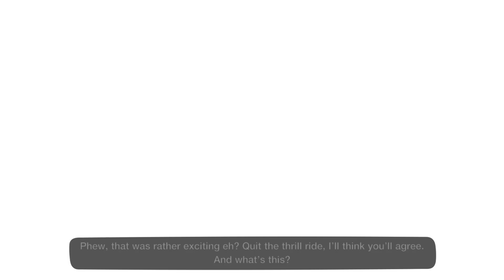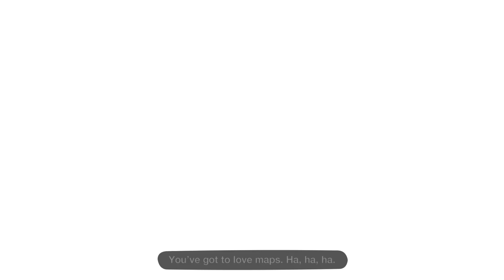LittleBigPlanet 3 (PS4) - Episode 4 - Story Mode Playthrough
The time has finally come. Welcome to LittleBigPlanet 3! I'm so excited to be bringing you this new and awesome addition to the LBP franchise. Join Zebra, Sackboy, Toggle, Swoop, and Oddsock on one little BIG adventure!

Ask.fm: ask.fm/MrZebraGamer

LittleBigPlanet 3 (LBP3) is a puzzle platforming game all about creativity. Not only can you play a charming and fun platformer, but you can enjoy the community's self made levels along with making your own levels too! LittleBigPlanet 3 is the first LBP game to be on the PlayStation 4, and introduces a whole lot of new features. Including the likes of three new characters; Oddsock, Toggle, and Swoop! These three wonderful clothed friends join Sackboy for an adventure of the likes we've never seen.
LittleBigPlanet 3 takes place on a new planet in the LittleBigPlanet universe, Bunkum. After unwittingly release three evil Titans, Sackboy and his new friends must stop them and the unskilled creator, Newton, from destroying the creative paradise.
In this Let's Play series I will be doing a full playthrough / walkthrough of the Story Mode of LittleBigPlanet 3. I will also be making videos on Community Levels, Team Picks, and the Create Mode.